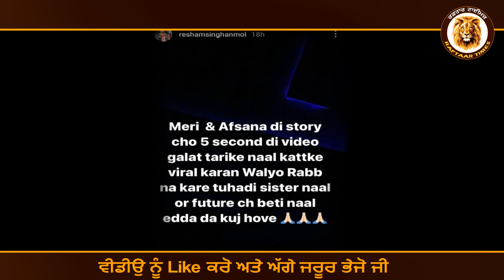Resham Singh Anmol ਨੂੰ Afsana Khan ਨਾਲ ਵੀਡੀਓ ਬਨਾਉਣੀ ਪੈ ਗਈ ਮਹਿੰਗੀ